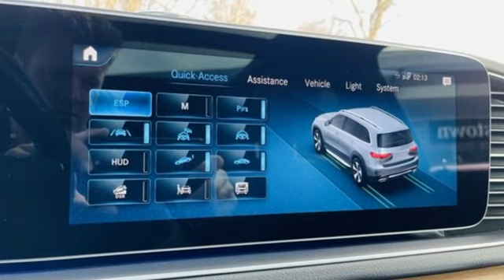Certified 2022 Mercedes-Benz GLS Martinsburg, WV Hagerstown, MD M8784B - SOLD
Year: 2022
Make: Mercedes-Benz
Model: GLS
Trim: GLS 580 4MATIC SUV
Engine: 8 4.0 L
Transmission: Automatic
Color: MANUFAKTUR Diamond White Bright
Interior: Espresso Brown/Black
Mileage: 3402
Stock #: M8784B
VIN: 4JGFF8GE6NA791706
2022 Mercedes-Benz GLS 580 4MATIC SUVCarfax One-Owner - CERITIFIEDHEATED STEERING WHEEL, WOOD/LEATHER MULTIFUNCTION STEERING WHEEL, WARMTH & COMFORT PACKAGE -inc: Heated Rear Armrests, Rapid Heating Front Seats, Heated Armrest, NIGHT PACKAGE -inc: matte black roof rails and high-gloss black elements: louver in radiator grille, front and rear apron trim, simulated underguard, side mirrors, window line and beltline trim strip, DRIVER ASSISTANCE PACKAGE PLUS -inc: Active Lane-Keeping Assist, Active Stop & Go Assist, Evasive Steering Assist, Active Emergency Stop Assist, Route Based Speed Adaptation, Active Blind Spot Assist, PRE-SAFE PLUS w/Rear Collision Protection, Active Steering Assist, Active Distance Assist DISTRONIC, Active Lane Change Assist, Active Speed Limit Assist, Traffic Sign Assist, ACOUSTIC COMFORT PACKAGE -inc: increased cabin insulation and windshield and side windows w/acoustic and heat absorbing membrane, Infrared-Reflecting Glass , TRAILER HITCH -inc: increased towing capacity, PANORAMA SLIDING SUNROOF, NATURAL GRAIN BROWN WALNUT WOOD TRIM, MB-TEX LOWER DASHBOARD & DOOR BELTLINE -inc: topstitching, MANUFAKTUR DIAMOND WHITE BRIGHT, MAGIC VISION CONTROL -inc: heated windscreen washer system.*Mercedes-Benz Certified: **Mercedes-Benz Certified: 12 month UNLIMITED mileage Warranty with 24 hour Roadside Assistance - PLUS any remaining factory warranty.*Visit our **Contact us: Fill out the contact form or call us at OR visit our website for Express Purchase or Express Test Drive.

Address:
1955 Dual Highway